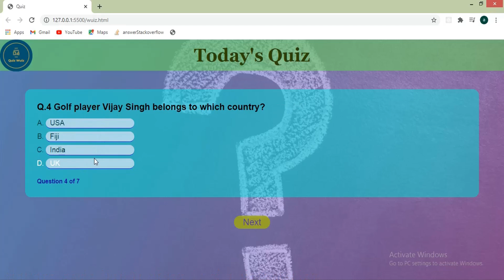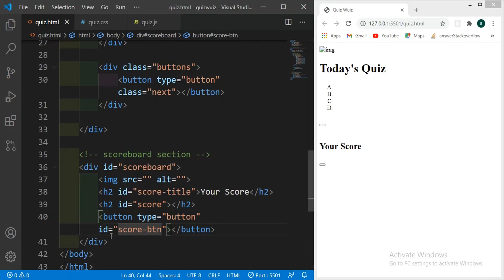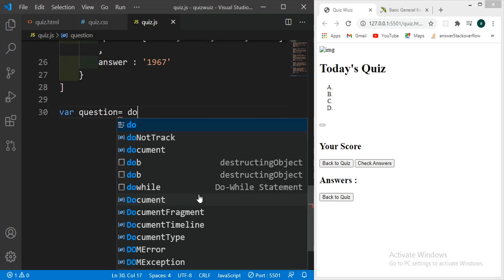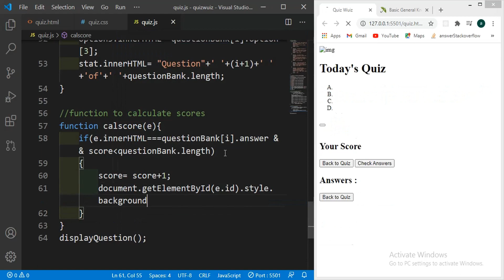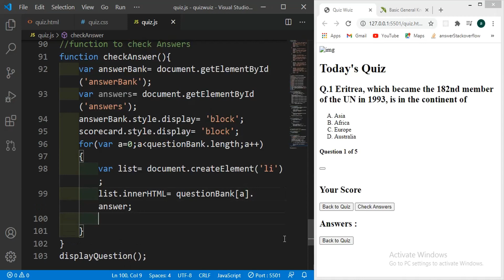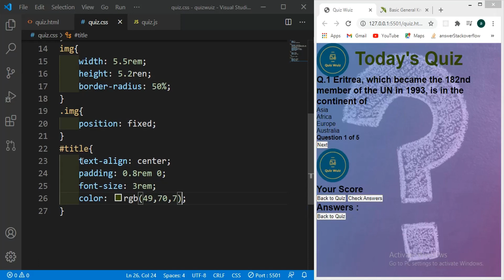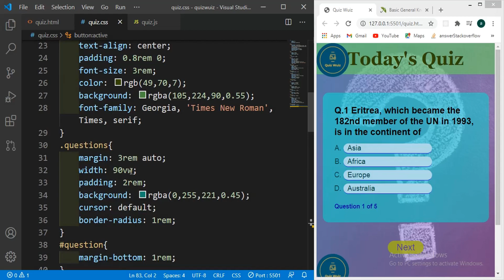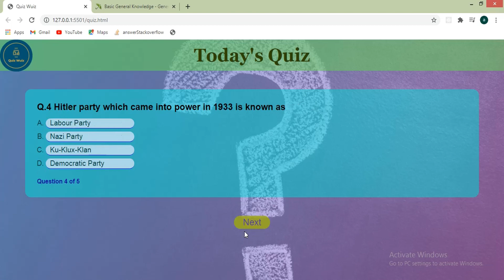How to make Quiz App using HTML CSS and JavaScript (for Beginners)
Hey guys, practice your javascript by doing this simple quiz app. There are only Five questions in this demo project but you can add more to it.